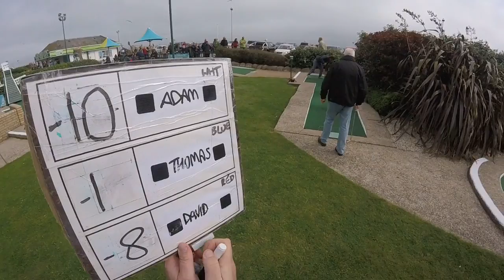Hole 11 to Hole 15 of the Pro Group at WCGC2016 - GP040186